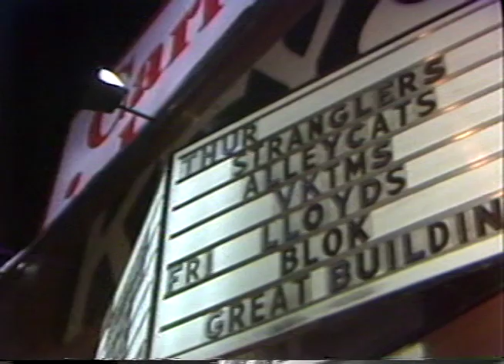Videowest - The Stranglers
produced by Joe Ohliger III